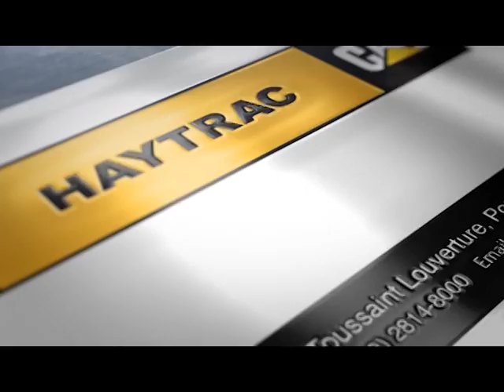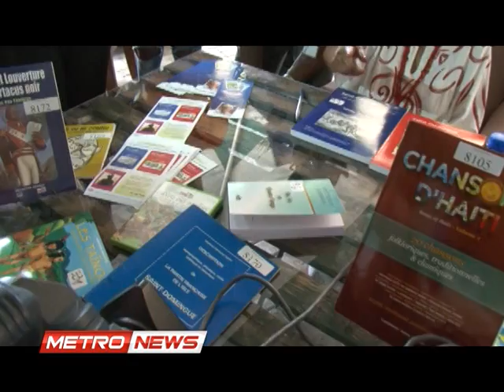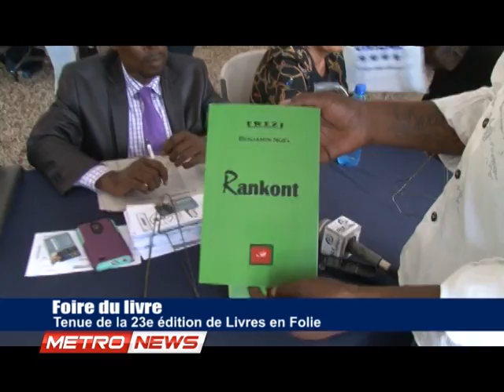METRONEWS 16 JUIN 2017 METROPOLEHAITI COM